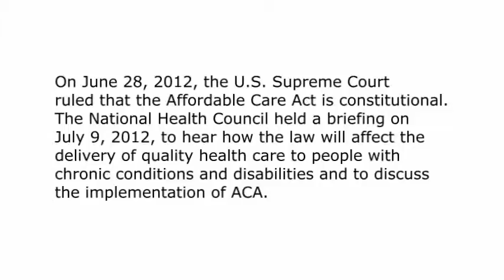National Health Council Briefing on Supreme Court ACA Decision - Part 3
July 9, 2012, briefing to discuss the Supreme Court's decision upholding the Affordable Care Act and its impact on patients. A presentation by Joe Miller, JD, General Council, America's Health Insurance Plans, about the Court's decision on patient access to care. To view the slides used in the presentation, and select Public Policy/Health Care Reform.